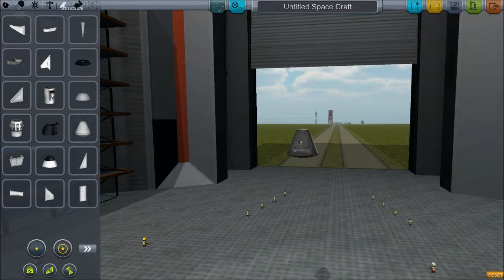Kerbal Space Program (EP1) - New Beginnings!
And so begins a new series of Kerbal Space Program!

It's been awhile since I've played vanilla KSP, or even record for that matter.
So let's go into this together!